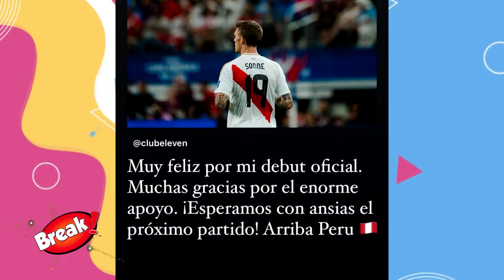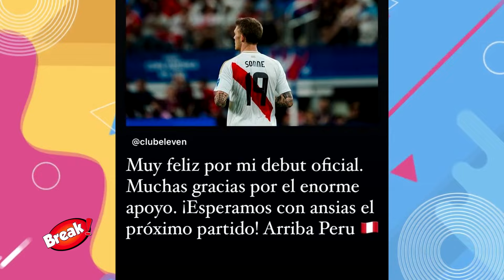OLIVER SONNE SE EMOCIONA EN SU DEBUT OFICIAL EN LA COPA AMÉRICA | PERÚ VS CHILE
El viernes 21 de junio, la selección peruana hizo su debut en la Copa América 2024, empatando con su clásico rival, Chile, sin goles en el AT&T Stadium. Así, el conjunto ‘bicolor’ sumó su primer punto y, por el momento, marcha segundo en la tabla del Grupo A.